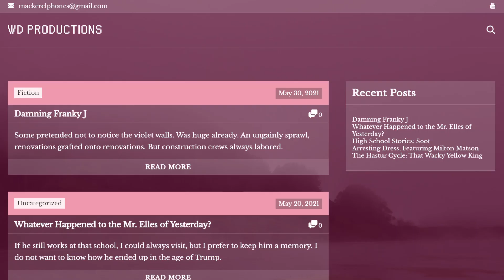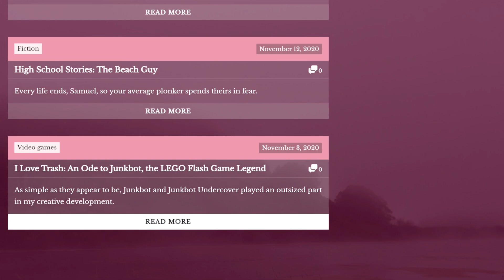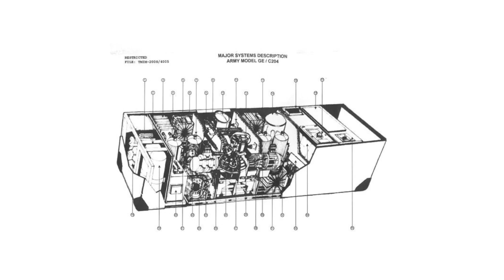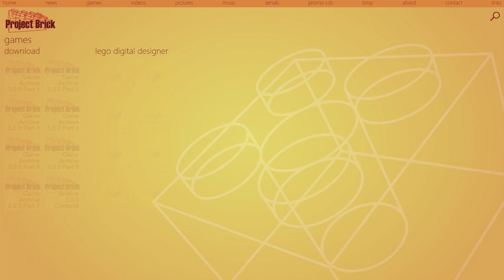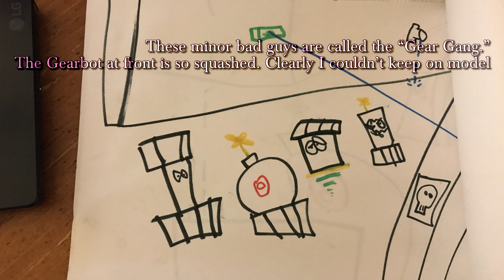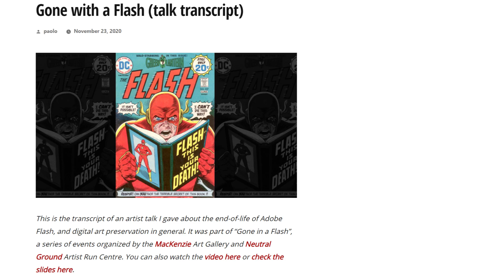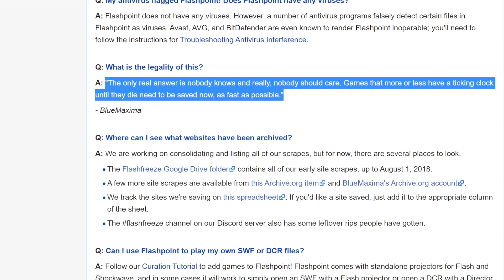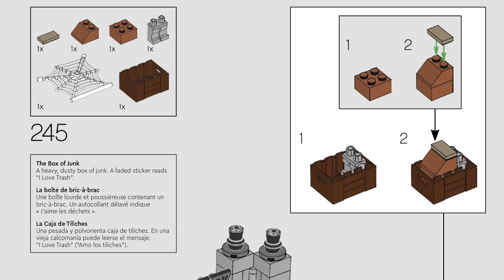I LOVE TRASH: Ode to LEGO Junkbot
Junkbot, my muse. Or something. Seems I, too, am trash. Adapted from a post on my website from 3 November 2020.

Articles about Flash history:
“Gone with a Flash” (Molleindustria talk transcript):

Music is from Junkbot, Junkbot Undercover, Streets of Rage 2, Streets of Rage 3, Rock Raiders for PS1, and Kirby's Dream Land 3.

I use footage from the following video games (hopefully this is all of them in order of appearance!):
Diner Dash
Junkbot
Crystalien Conflict
Junkbot Undercover
Lemmings
Mario & Wario
Pac-Man World
Ms. Pac-Man Maze Madness
SpongeBob SquarePants: Battle for Bikini Bottom
Elf: The Movie (GBA) (I included this as a joke tbc. I have no fond childhood memories of Elf on GBA.)
Championship Lode Runner
Donkey Kong Country 2
Breakout
LEGO Rock Raiders (PSX)
Hoshi Saga Dokuringo
LEGO Studios Backlot
Voya Nui Online Game
Machinarium
Hungry Pumpkin
ERGON / LOGOS
Mossnaso
Windosill
Every Day the Same Dream
Oilgarchy

I also use brief clips from the LEGO Movie.